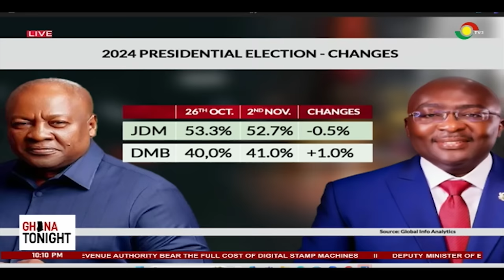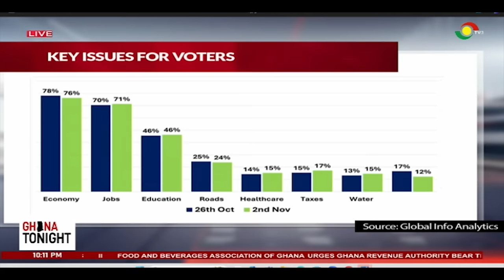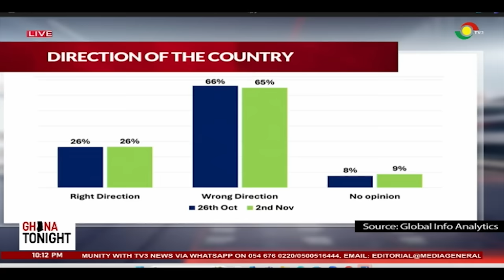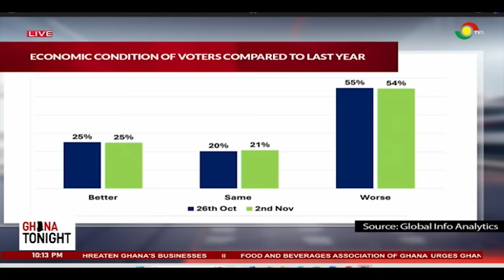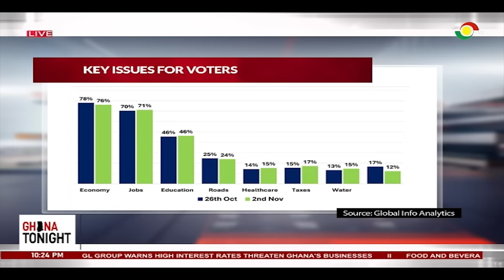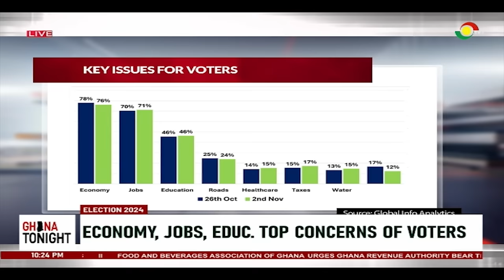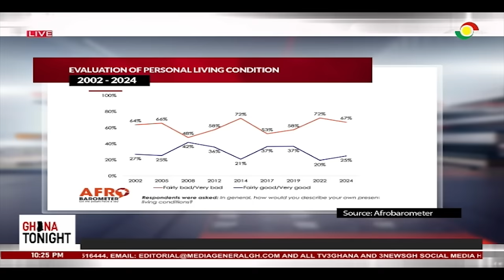Gap between Bawumia and Mahama close due to free SHS – Global Info Analytics ||Ghana Tonight on TV3